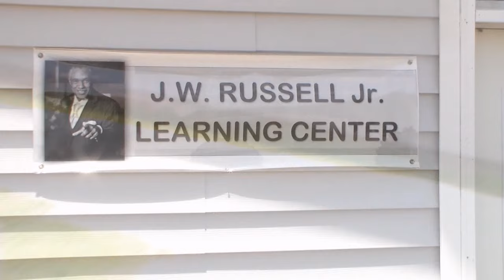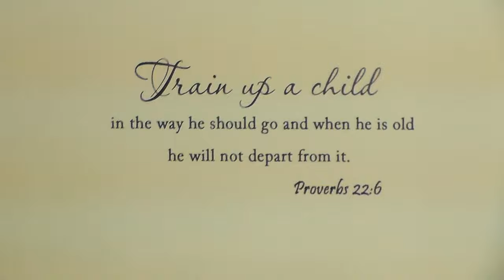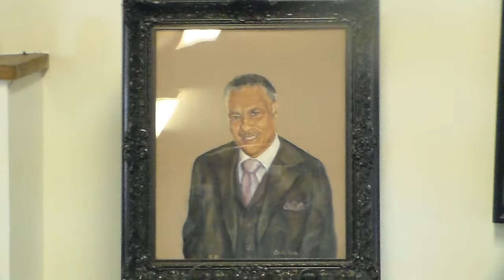AHR On The Scene JW Russell Jr Learning Center Tour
JW Russell Jr Learning Center
 The center is named for the late Pastor J.W. “Jake” Russell, Jr. Russell was a community leader, minister, and longtime Georgia Power Company employee. He died Aug. 26, 2011 after battling pancreatic cancer for about a year.
Russell was an advocate for education in the Rocky Hill community and started a mentoring program in Coweta county.
31 But they that wait upon the Lord shall renew their strength; they shall mount up with wings as eagles; they shall run, and not be weary; and they shall walk, and not faint.

Laugh, Love And Live With Lady C  WebTV series every 2nd Monday of every month at 8 PM est. on
Hosted by Helen Carlyle